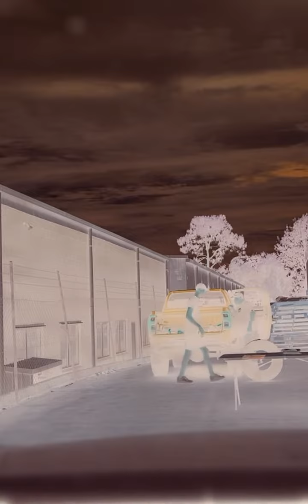Hunter S Thompson's CRAZY Sex Life Exposed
In this episode of thelatewilliams, we dive into the wild world of Hunter S. Thompson & his thoughts on sex. Strap in for a crazy ride!